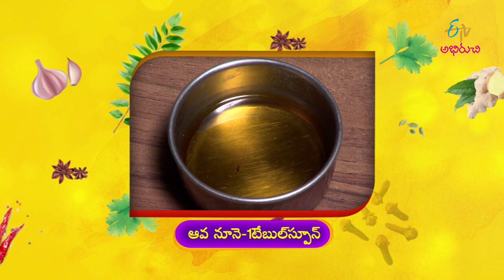Katta Meeta Kaddu | Indian Kitchen | 24th Jan 2023 | Full Episode | ETV Abhiruchi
కట్టా మీఠా కద్దు, చుర మటర్

In the edition of Uttar Pradesh cuisine, the guest brings us the recipes of Khatta Meetha Kaddhu and Chura Matar prepared with a wide variety of ingredients.